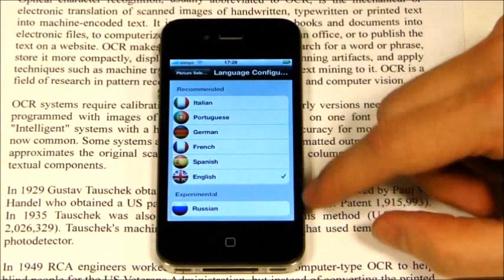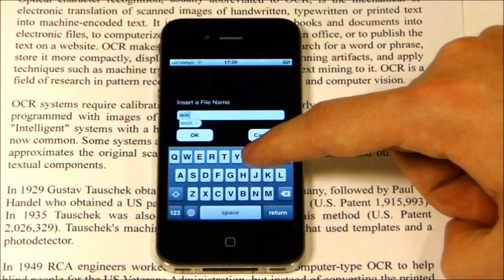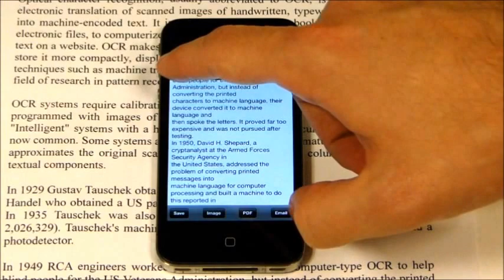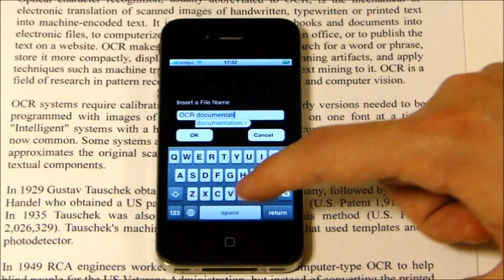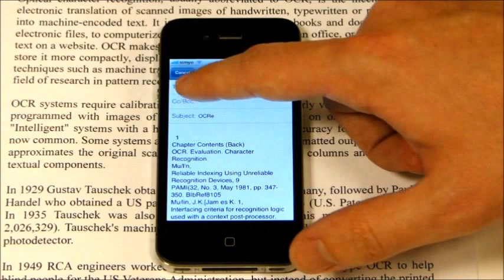OCRe: OCR everywhere for your iPhone by Iridio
OCRe (OCR everywhere) allows you to extract text and generate searchable PDF files from the pictures taken with your phone. In this way OCRe acts as a mobile scanner with Optical Character Recognition (OCR) abilities and PDF generation capabilities.

    OCRe works with any existing image on your phone or taken with the camera. To process an image, please notice that resolution and illumination are key factors that have a huge impact on accuracy.

    The extracted text can be edited, copied, saved, sent by email even with the searchable PDF and original image files attached. OCRe also allows to combine multiple generated PDF files into a single file with several pages. The PDF files generated with OCRe can be accessed and copied from your iPhone through iTunes or sent by email.

    All the OCR and PDF generation process takes place in your phone, without the need of an Internet connection or the payment of any extra fee.